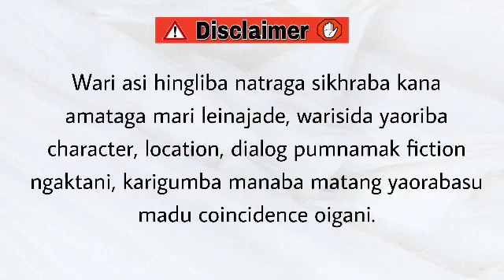Malangpaal (23) / To live in a hallucination of being loved is more painful than rejection.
Malangpaal

Chapter 23

Author - Dinesh Waikhom

Narrator - Divyalaxmi